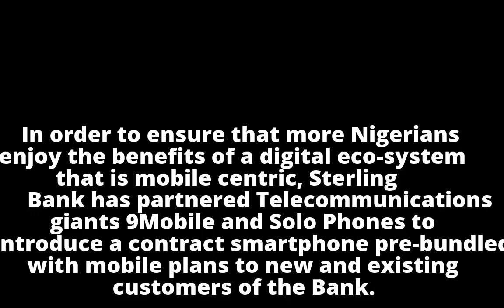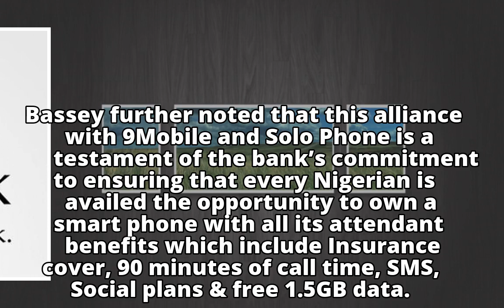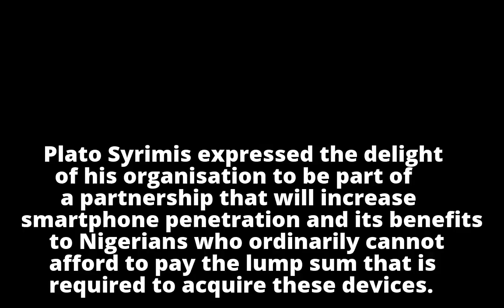Sterling Bank Partners 9mobile, Solo Phone